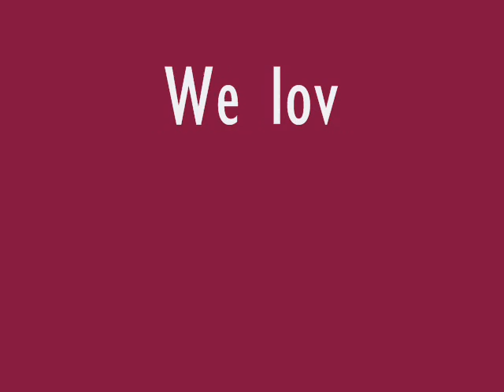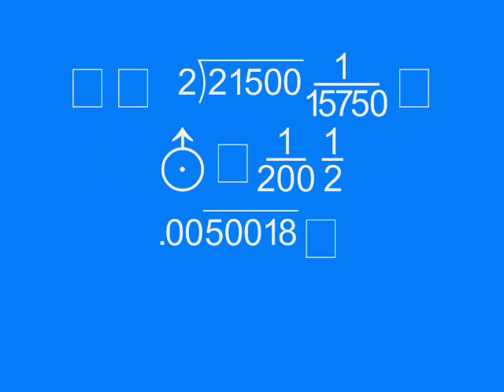[Hazy Kasumi]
'Ello thar.
A tribute to our beloved Hazy.